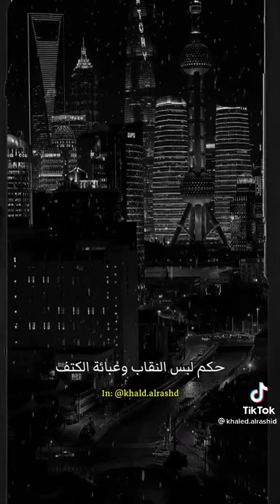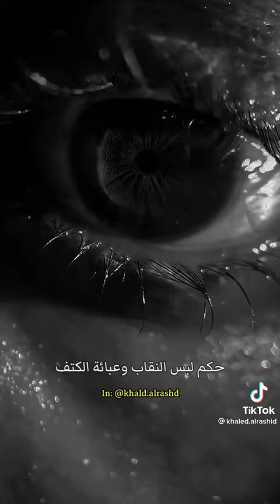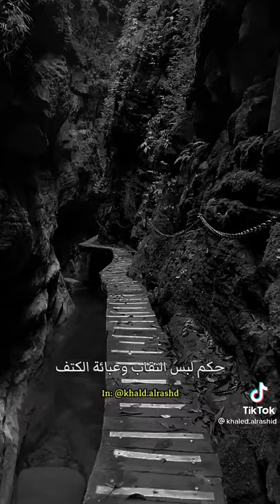١٧ مارس ٢٠٢١